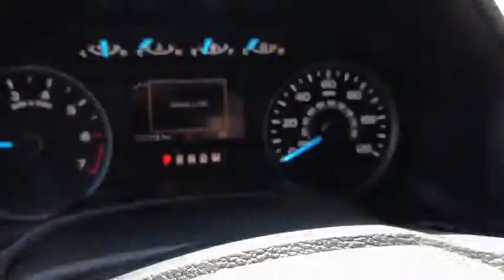2019 Ford F-150 London, Springfield, Columbus, Dayton, Hilliard, OH 18401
Magnetic N 2019 Ford F-150 available in London, Ohio at Buckeye Ford. Servicing the Springfield, Columbus, Dayton, Hilliard, OH area.

Buckeye Ford
110 Us Highway 42

This 2019 Ford F-150 features: Navigation System, Heated Front Seats, Remote Vehicle Starter, SYNC 3 System w/ Bluetooth Streaming Audio, Running Boards, Rear Back Up Camera, FordPass Connect w/ 4G Embedded Modem, Pre-Collision Assist with Pedestrian Detection and Forward Collision Warning with Automatic Emergen, EcoBoost 3.5L V6 GTDi DOHC 24V Twin Turbocharged, 10-Speed Automatic, 4WD, Black w/Unique Sport Cloth 40/Console/40 Front-Seats, 10-Way Power Driver & Passenger Seats, 110V/400W Outlet, ABS brakes, Air Conditioning, Auto High-beam Headlights, Auto-Dimming Rear-View Mirror, Class IV Trailer Hitch Receiver, Electronic Locking w/3.55 Axle Ratio, Electronic Stability Control, Emergency communication System, Extended Range 36 Gallon Fuel Tank, Front fog lights, Fully automatic headlights, Integrated Trailer Brake Controller, Leather-Wrapped Steering Wheel, Low tire pressure warning, Max Trailer Tow Package, Power Glass Heated Sideview Mirrors, Power windows, Power-Adjustable Pedals, Power-Sliding Rear Window, Pro Trailer Backup Assist, Radio: AM/FM Stereo w/6 Speakers, Rear Under-Seat Storage, Rear Window Defroster, Remote keyless entry, Single-Tip Chrome Exhaust, SiriusXM Radio, Speed control, Split folding rear seat, Steering wheel mounted audio controls, Telescoping steering wheel, Tilt steering wheel, Traction control, Tray Style Floor Liner, Wheels: 20 6-Spoke Premium Painted Aluminum, XLT Sport Appearance Package.brbrBuckeye Ford has been selling and servicing customers in London, Columbus, Springfield, Dayton, Grove City, Galloway, Plain City, Hilliard, Delaware, Dublin, Urbana and the surrounding communities for 30 years. We carry all makes and models including new and used Ford trucks, cars, vans, Super Duty trucks. F-150s, F-250s, Taurus, Fusion, Focus, Escape, Edge, Explorer, Expedition, Mustang, Fiesta and a wide selection of other pre-owned cars such as Dodge, Jeep, Nissan, Chevrolet, Buick, GMC, Hyundai, RAM, Chrysler, Honda, Toyota, Kia. WE WILL BUY YOUR CAR EVEN IF YOU DON'T BUY ONE FROM US! ALL TRADES WELCOME! Price does not include tax, title and document fees.  Not all customers qualify for all rebates. Price includes: $750 - Bonus Customer Cash. Exp. 04/01/2019, $750 - Retail Customer Cash. Exp. 04/01/2019